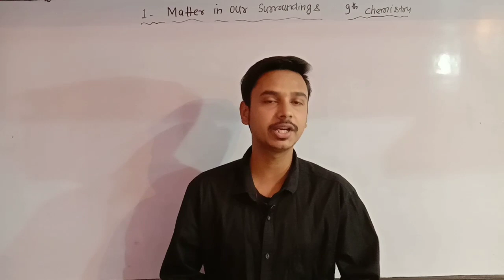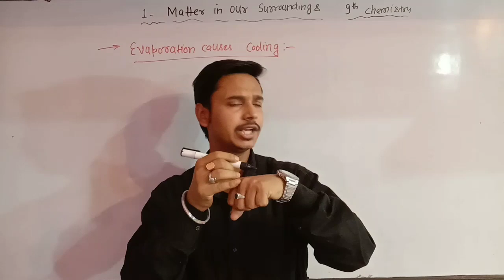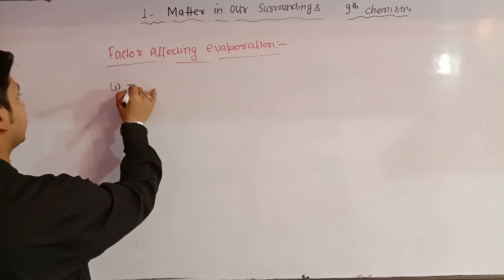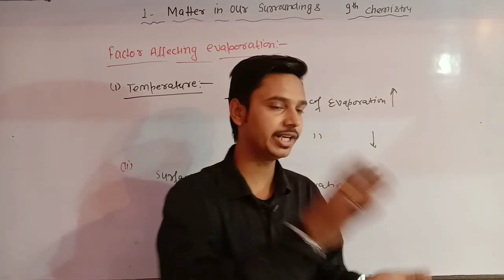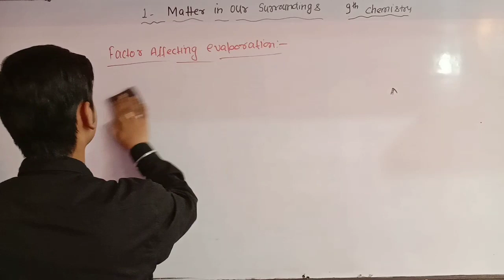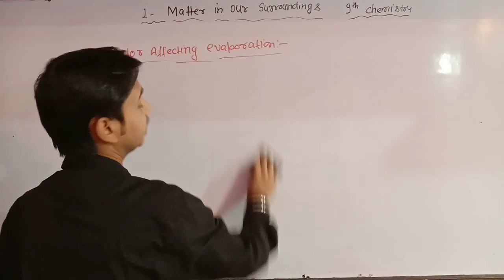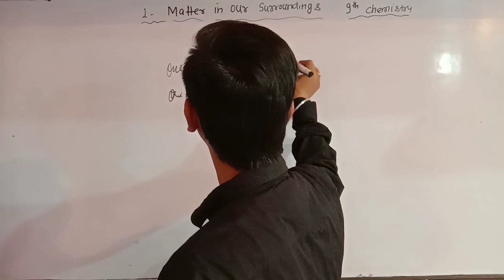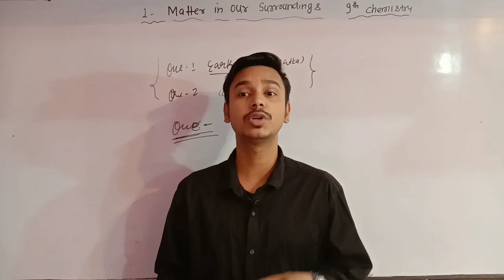Matter in our Surroundings part-3 (Chemistry 1st Chapter 9th) CBSE/ICSE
Matter in our Surroundings part-3 (Chemistry 1st Chapter 9th) CBSE/ICSE. NCERT.

Class 9th Science chapter 1st Matter in our Surroundings part-3 by Vinay Mishra.

What is Evaporation, Factors affecting Evaporation

Evaporation causes cooling.

Why we wear cotton clothes in summer days.

Cooling of water in earthen pot.

Matter in our Surroundings ncert notes cbse and icse .

By-Vinay Mishra